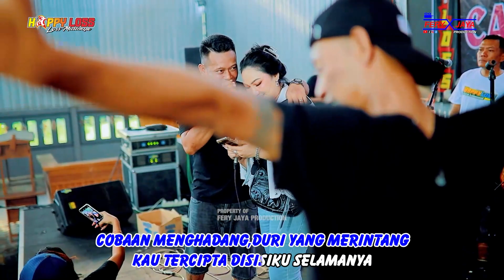HAPPY LOSS KARAOKE - MEMILIH SETIA - HALAL BI HALAL CAFE HOLLYWOOD - WARKOT KUDUS